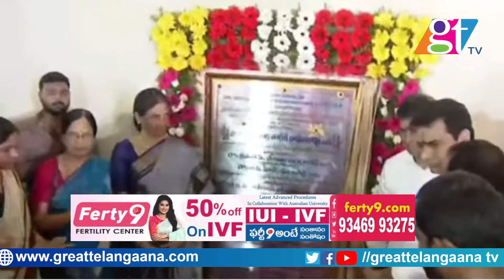Minister KTR Grand Entry at Inauguration Of Govt Jr College at Quthbullapur | CM KCR | GT TV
Minister KTR Laying Foundation to Vocational College & Inauguration of Govt Jr College at Bhadurpally | GT TV